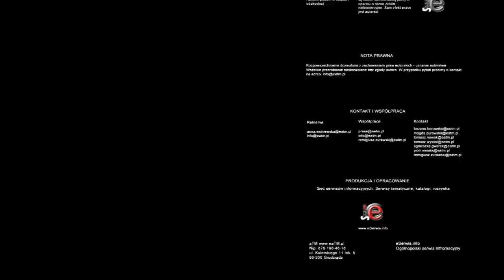Marek Fijałkowski - Wystawa „Sacrum Profanum" Muzeum w Grudziądzu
W grudziądzkim Muzeum otwarto wystawę Marka Fijałkowskiego, dodajmy bardzo odważną wystawę, na którą wstęp był tylko dla osób dorosłych.

Nazwa wystawy „Sacrum Profanum" ma związek częściowo z religią, obrazem kobiety na przestrzeni czasów. o intencjach i przesłaniu jakie kierują twórczością Marka Fijałkowskiego możemy usłyszeć w naszym wywiadzie, w którym autor sam opowiada o swojej twórczości.

Malarz w swojej twórczości skupił się głównie na wizerunku kobiety, fascynując się pięknem zewnętrznym i analizą osobowości. Obrazy przedstawiają madonny, zarówno ubrane jak też obnażone.

W cyklu prac można odnaleźć przede wszystkim głęboką refleksję nad obłudną moralnością współczesnego świata.